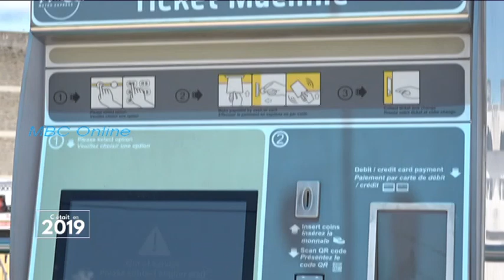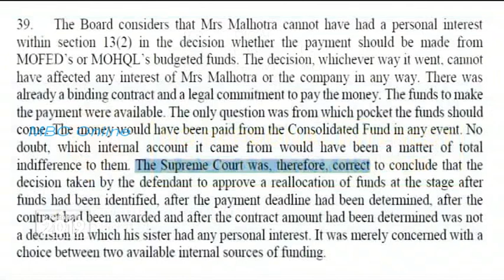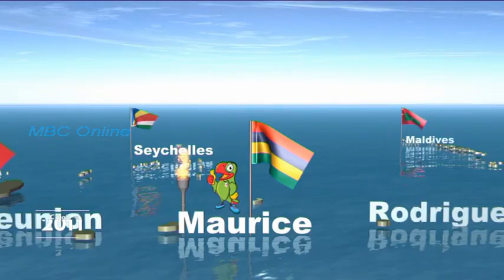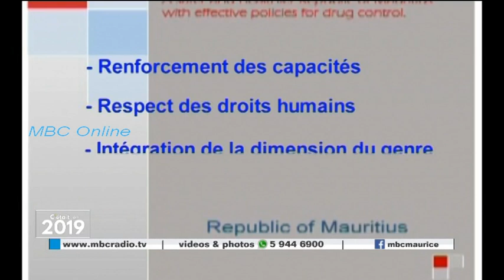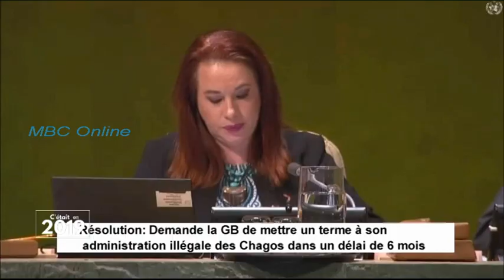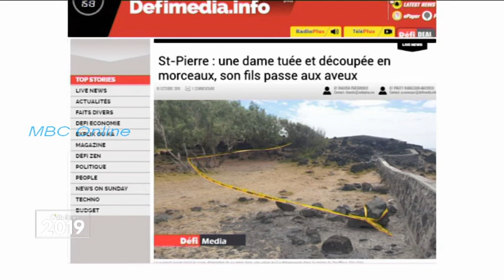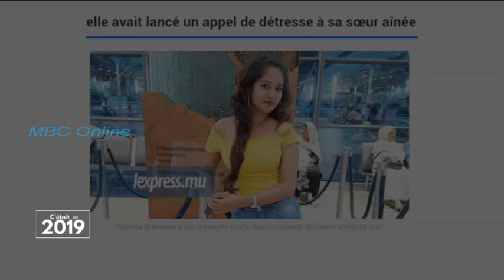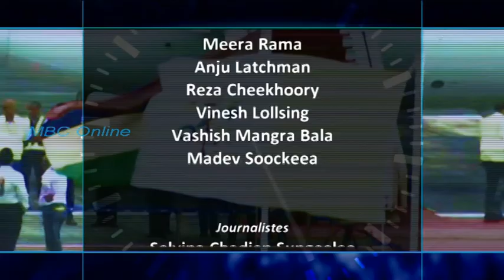C'était en 2019